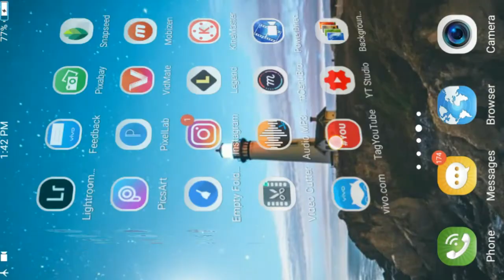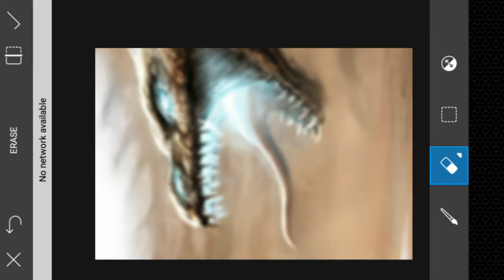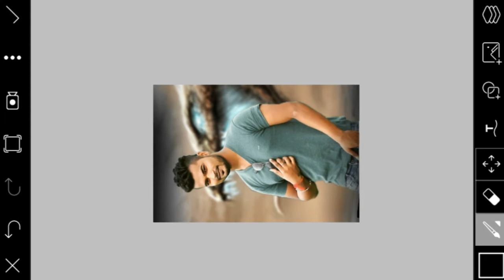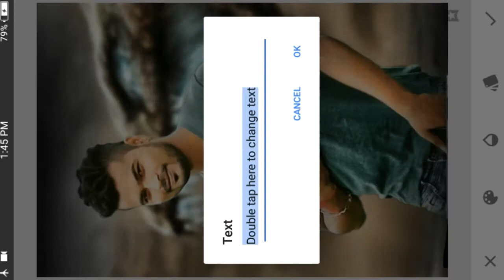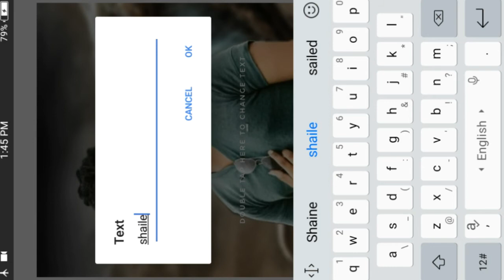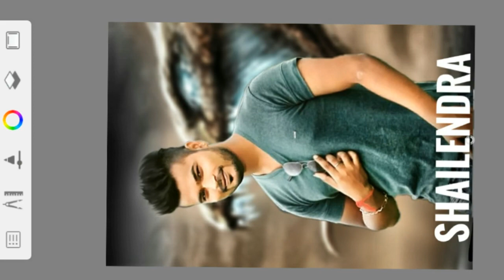ll crazy editing zone ll sonu rajput sr editing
Hi Guys 😁

Many people are ussing lightroom & snapped but they are do not know how to use this app. So I am showing photo editing tutorial I hope you are learn many

👉Stock

if you really like this video so you don't forget
To 💛💛💛💛💛💛💛💛💛💛💛💛💛💛

Agar apko koi saval ya sujav ho to video ke niche comment Kare